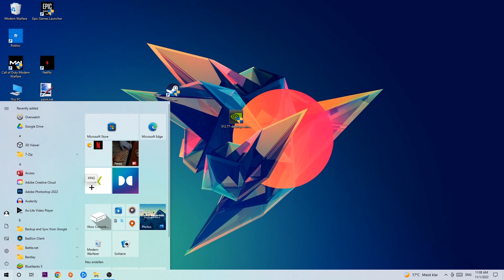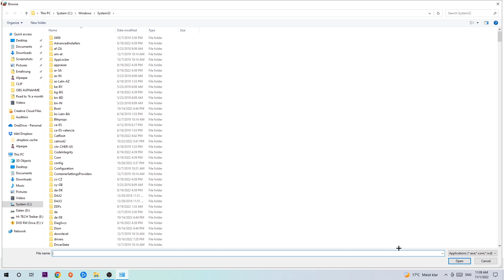Metal: Hellsinger – How to Fix Black Screen & Stuck on Loading Screen